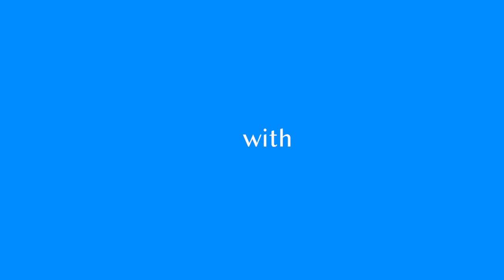Wedding Videography by Pulse Productions 2019